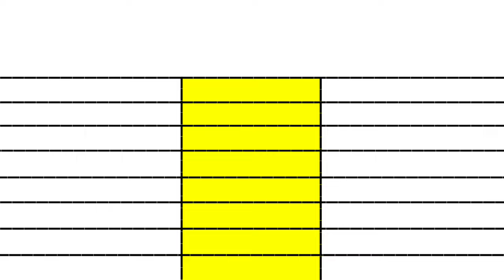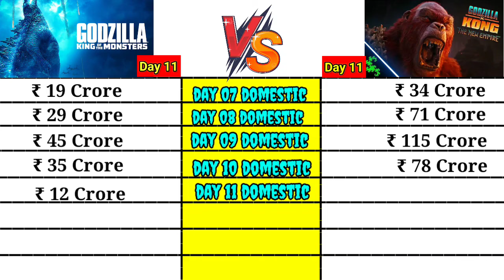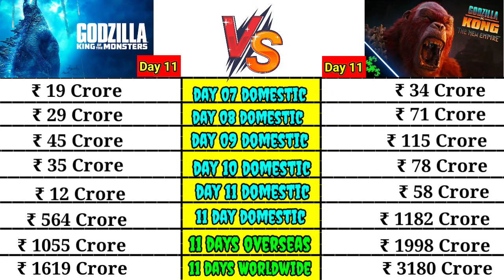Godzilla king of the monsters day 11 vs Godzilla x Kong the new Empire movie day 11 comparison।।